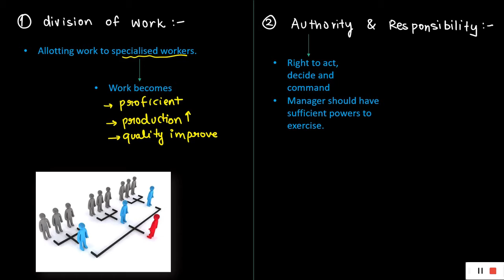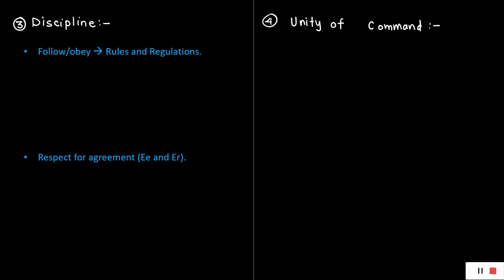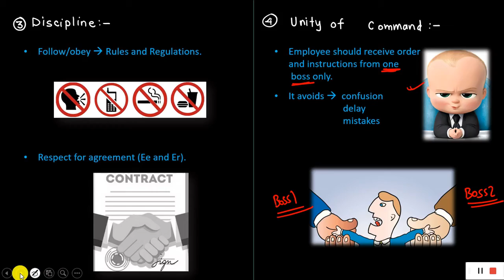14 principles of scientific management || HENRI FAYOL || part 1 || IMED || DIPLOMA IN MECH. ENGG.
HELLO SUPERSTAR BACHCHO!

welcome back to ANYTIME ANYWHERE ACADEMY

this video gives you a quick and fast and explainable theory related to this topic 14 principles of scientific management.
14 principles
scientific management
principles of scientific management
14 scientific management
Fayol`s 14 principles of scientific management

here we start a new journey:

CAN I EXPLAIN

and we will come with your topic as soon as possible.